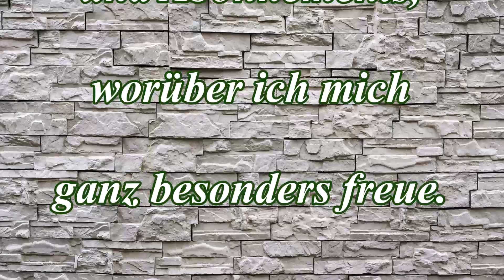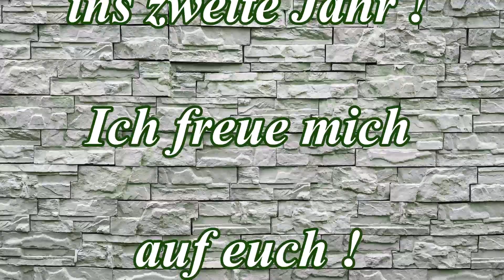Auf geht's ins zweite Jahr - A. Stone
Hallo liebe Zuhörer und Zuschauer,

heute genau vor einem Jahr habe ich mein erstes Video auf diesem Kanal hochgeladen.
Deshalb ist es jetzt mal an der Zeit mich bei euch zu bedanken für die zahlreichen Aufrufe und Kommentare.
Ich werde versuchen euch auch weiterhin mit schöner Klavier und Keyboardmusik zu unterhalten.

Auf geht's ins zweite Jahr !

A. Stone